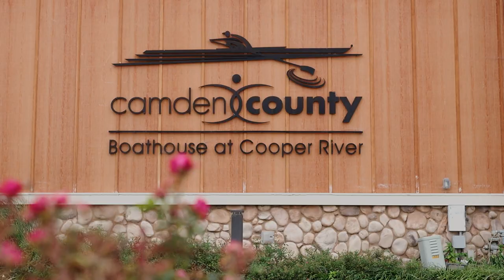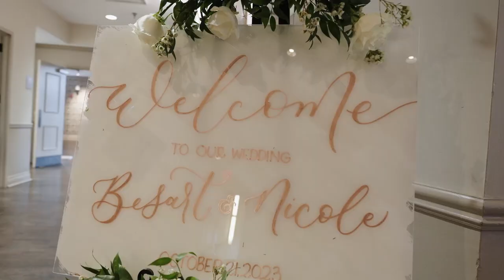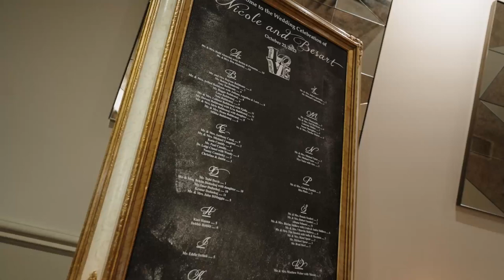Nicole & Besart Documentary Wedding Video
Nicole & Besart  |  10.21.23  |   Camden County Boathouse, Pennsauken Township, NJ

7 hours photography & videography coverage + audio of vows & speeches

▬ Social Media ▬▬▬▬▬▬▬▬▬▬▬▬▬▬▬